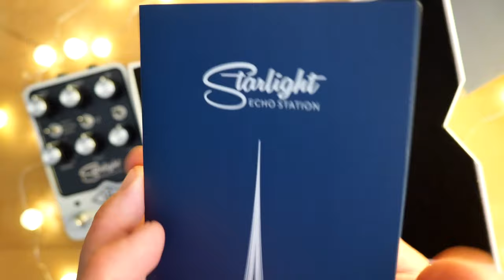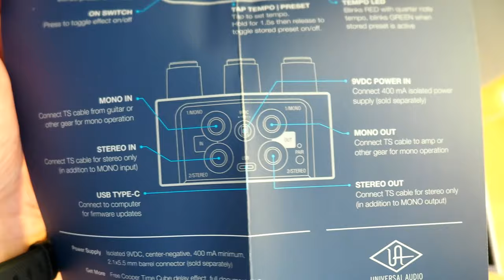Universal Audio Starlight Echo Station Unboxing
Today we're taking a look inside the packaging that contains one of the hottest Echo Delay pedals to come out in 2021 - the Starlight Echo Station from Universal Audio!

More Unboxing videos, as well as our exclusive "Noisemaker" and "Classic" series of demos available only for our Patrons - come support Pedal of the Day today for just 3 bucks